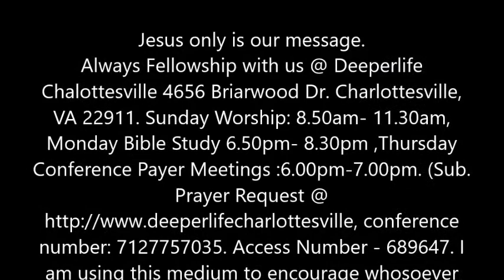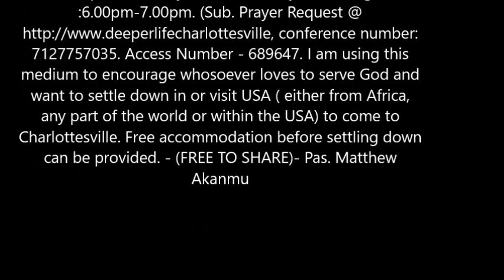THE TRUE BIBILICAL LEADER BY PASTOR W.F. KUMUYI